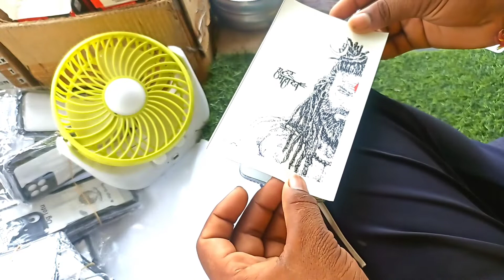mahadev | महाकाल का स्टीकर | realme 6i smart mobile phone back skin🔥📲 stikar warap lamination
purchase apple lamination paper for mi oppo vivo samsung realme nokia moto honer infinity infinix and other mobile phone's

address:

maharaja college ke pass chhatarpur M.P

                 🙏 🙏 my shop name
                     🙏🙏 virat mobile 77

🙏Copyright by otgqqq

we allow everyone to create reactions video but that video has to be under otgqqq (with our channel link)

mobile skin warp
mobile skin
mobile phone back skin
mobile phone back stikar
mobile phone golden back skin
golden back skin
golden back skin lamination
golden back skin pannal
golden back cover
golden pannal lamination
golden mobile phone
golden back cover lamination
mobile phone back skin lamination
mobile skin pubg
pubg golden back skin
pubg golden back skin lamination
pubg golden back cover
pubg golden pannal
all mobile phone back skin
golden lamination all mobile